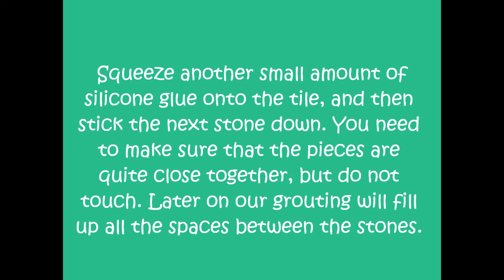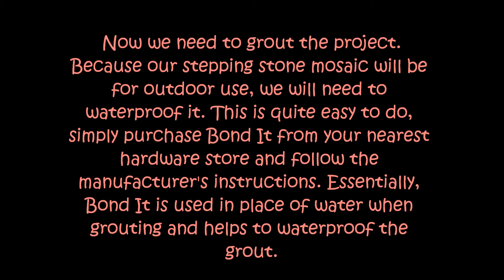Mosiac Stepping Stone Craft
I hope everyone enjoys this craft